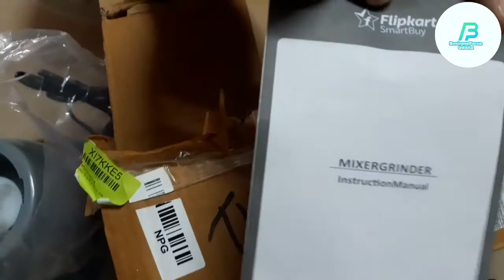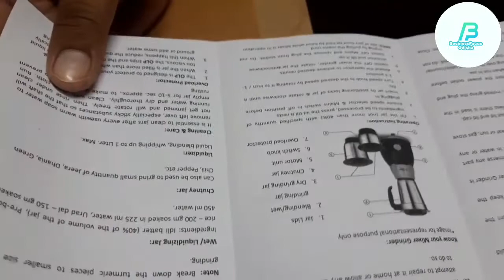Flipkart Smart Buy MixerGrinder Full Review MixerGrinder Under 1000 Low Price MixerGrinder Bast Mixe